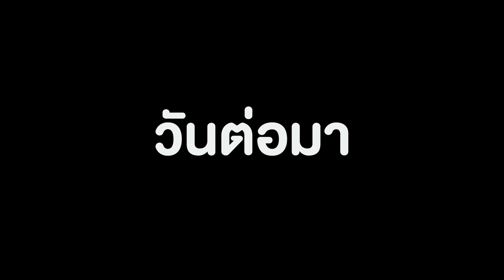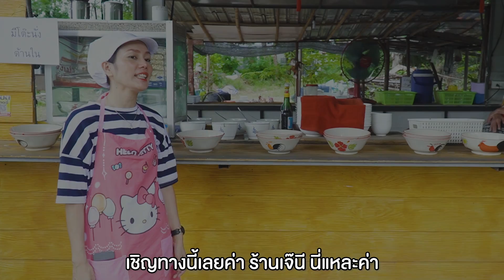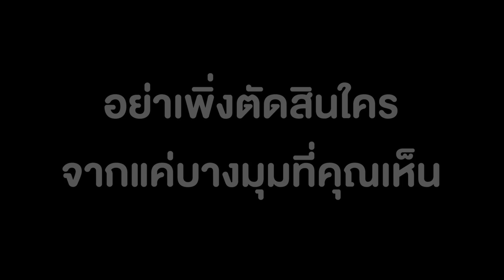แม่ค้าปากร้าย อย่าไปซื้อร้านนั้น | หนังสั้น Pakbung Films